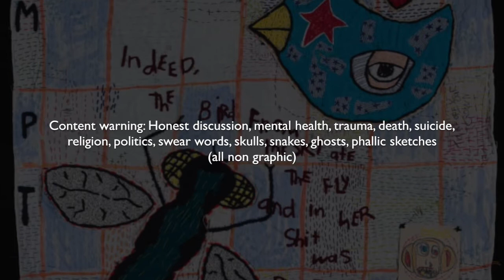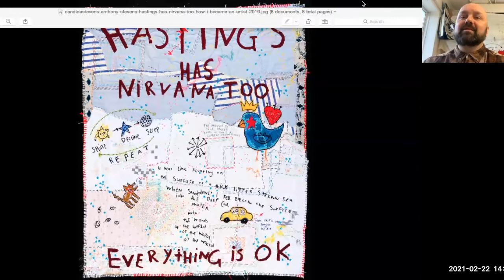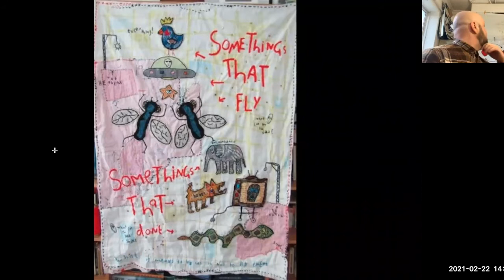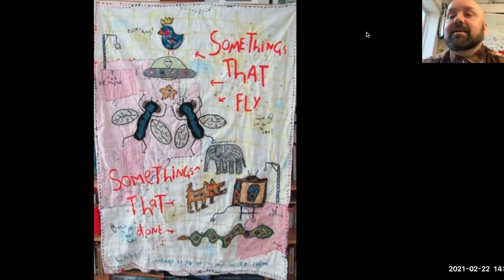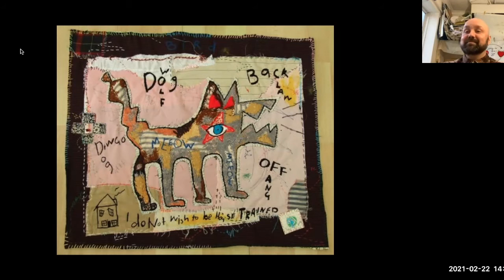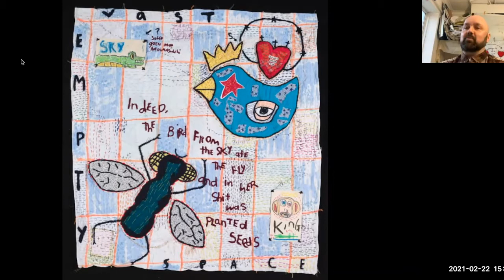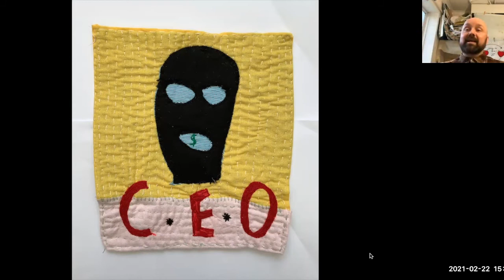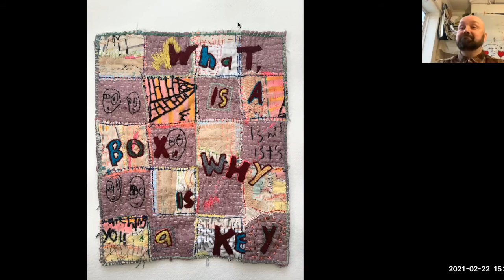Anthony Stevens, Guest Artist talk 22/02/21